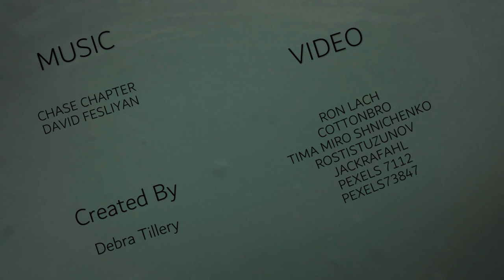Swimming - A Story of Love, Mystery and Betrayal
A year ago, Layla Cole’s husband, even the London police said no one stalked her. They said there was no attempted kidnapping and she’d believed them just like she’d believed every man who'd challenged her sense of competency.

Then the stalking started again at their Austrian summer home and Khan De’valois, whose London exhibition she was at on the night of her attempted kidnapping, ends up being her neighbor’s guest—in Austria's Salzkammergut.
Over a summer of chance meetings that progress to glorious rendezvouses, Layla dances a sensual tango that leads her to recognize how the accouterments of her posh life have imprisoned her. But has her passion for Khan left her open to a broken heart—or worse?

In a battle to save herself and her unborn child in a world where all are suspected of being capable of the unthinkable, Layla flees. Determined to uncover the truth, she discovers how competent she really is. How little she ever needed a man. And how wrong her life-long self-descriptor of scaredy-cat was.